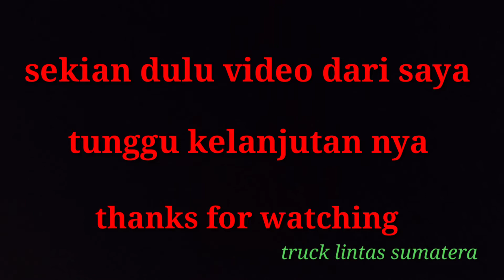Truk Fuso super great siap meluncur ke Pekan baru Riau // truk lintas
Konvoi bareng lagi sama fajar
Mohon doa nya agar kami selamat dalam perjalanan